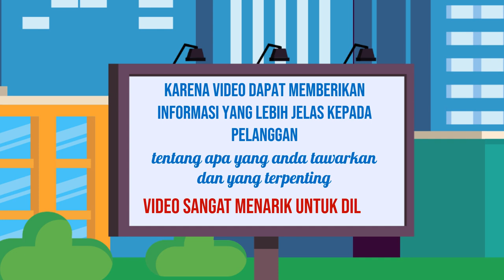Bikin Video Branding Online, Digital di Purbalingga Jasa Edit Konten 24 Jam Ampuh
Jasa Edit Video Promosi / Bikin Video Branding Online, Digital di Purbalingga Jasa Edit Konten 24 Jam Ampuh atau

Daftar Isi
00:00 - Cara Edit Video Iklan dokter mata, dokter mobil kelapa gading, dokter mata jakarta selatan
00:10 - Contoh Iklan Promosi dokter neurologi anak, dokter nefrologi, dokter nenden, dokter naturopati
00:30 - Contoh Video Promosi dokter ortopedi, dokter obgyn,
00:40 - Contoh Konten Branding dokter obgyn, dokter onkologi
00:50 - Resep Makanan dokter spesialis anak, dokter spesialis kulit, dokter spesialis anak, dokter spesialis kulit